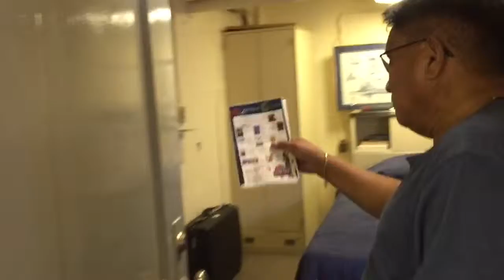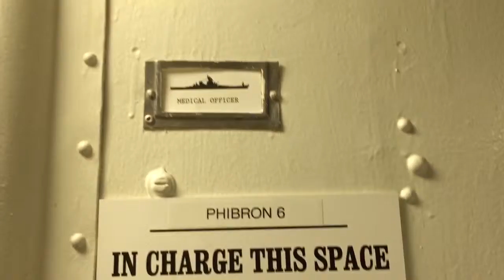nauticus museum norfolk virginia